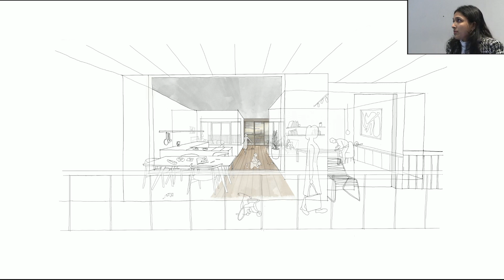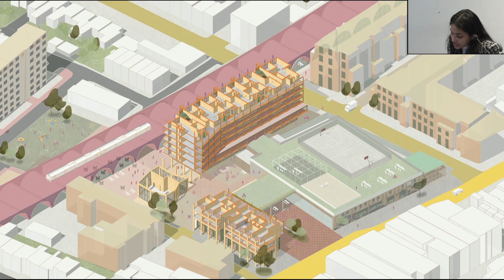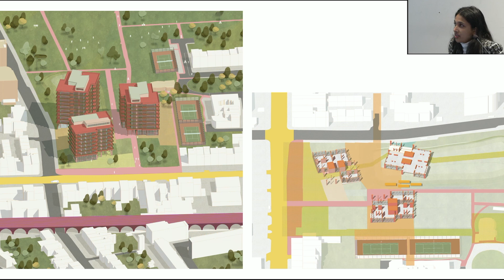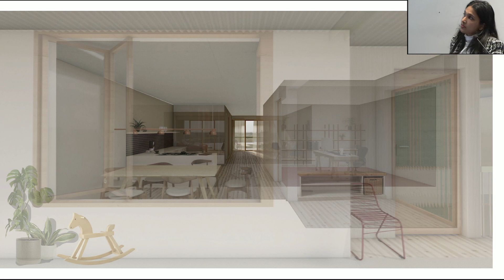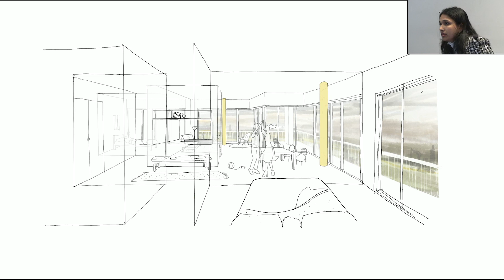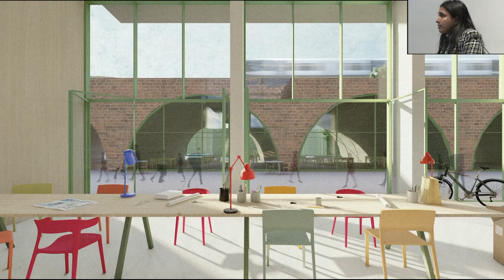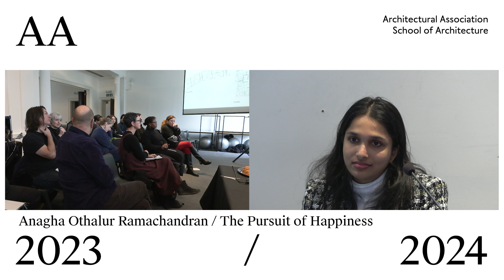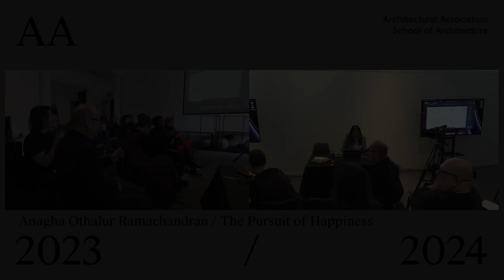The Pursuit of Happiness - Anagha Othalur Ramachandran